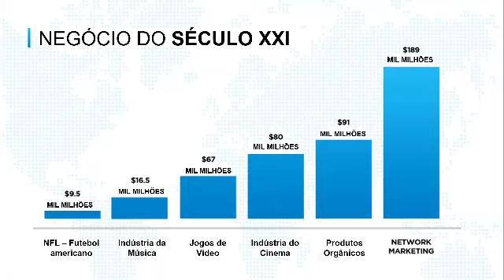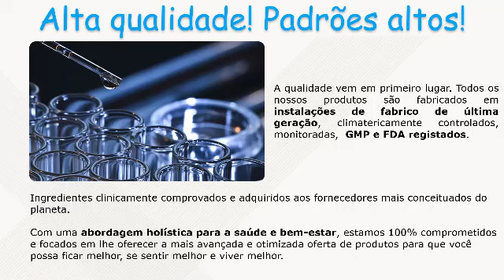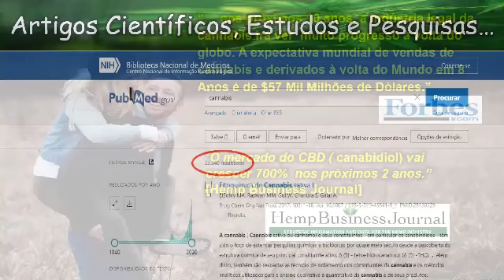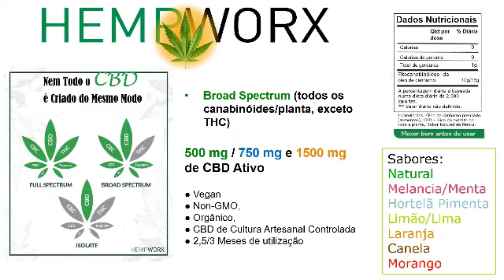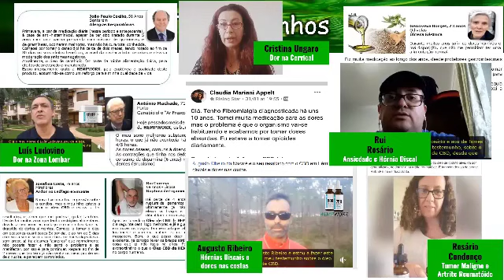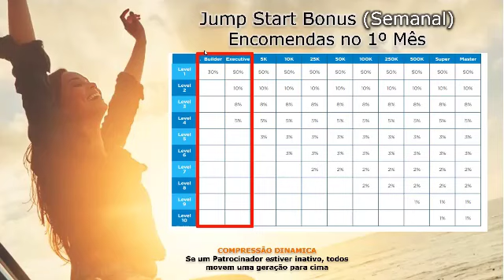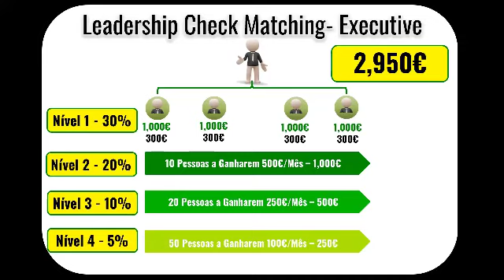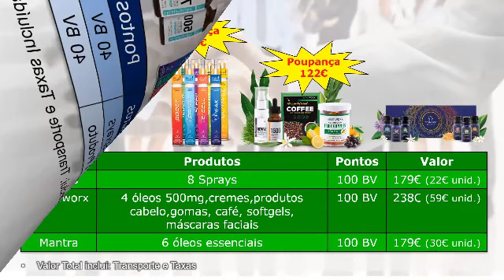Webinar Hempworx 19 4 2021